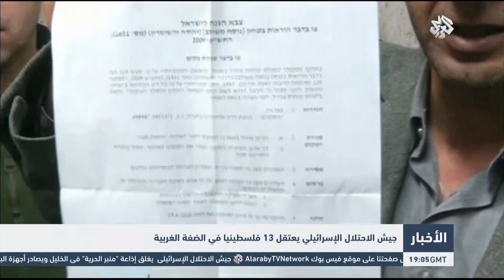التلفزيون العربي | إصابة عشرات الفلسطينيين في مواجهات مع جيش الاحتلال الإسرائيلي بالضفة الغربية